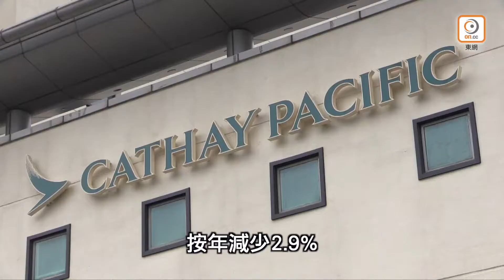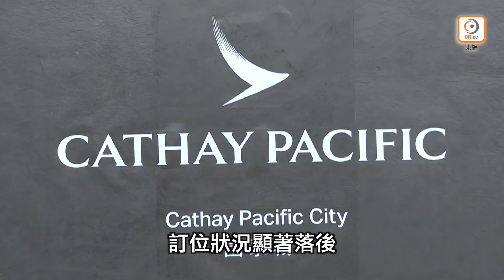國泰訪港客運量大挫 農曆年後更弱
訪港旅客數量持續多月下跌。因管理不善而從全球最佳航空公司排名跌出三甲的國泰航空公布，國泰與國泰港龍去年12月合併結算的客、貨運量，按年均有所下跌。其中，訪港客運量更按年大跌46%。